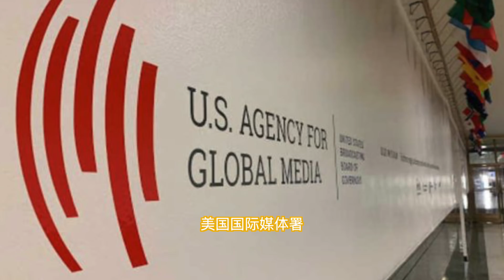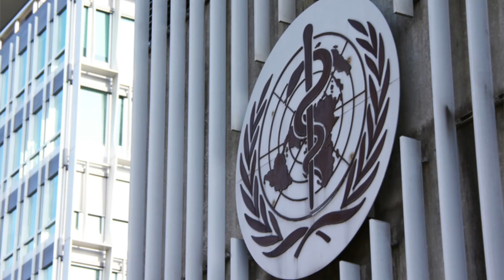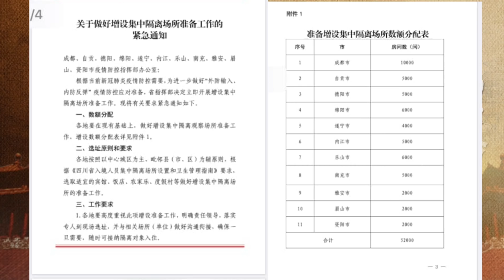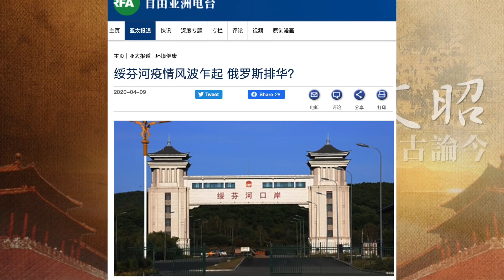习近平担心的真要来了：四川增52000床位、黑龙江输入案例激增；白宫炮轰自家人（20200410第733期）